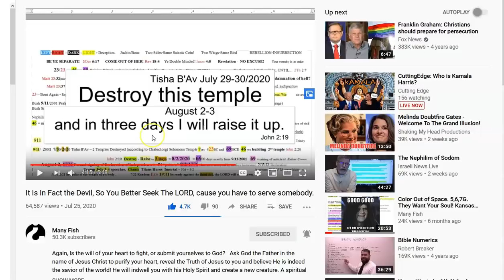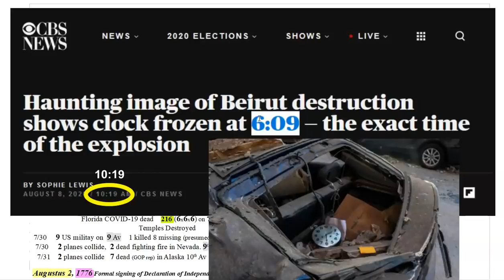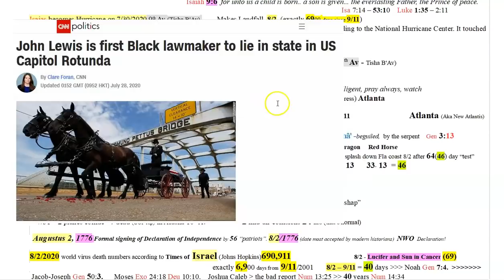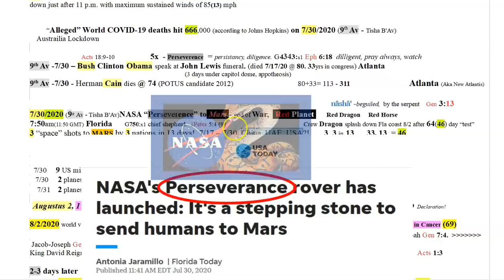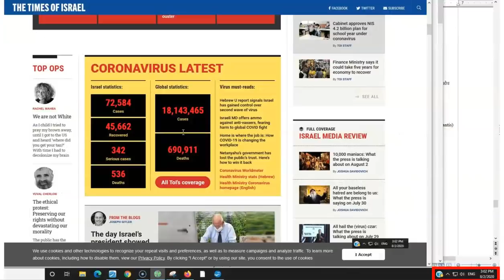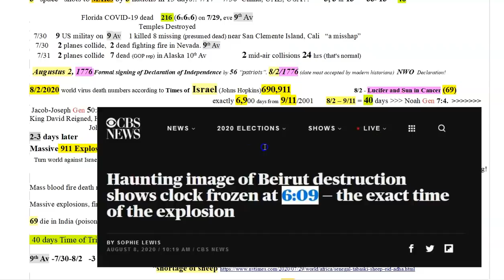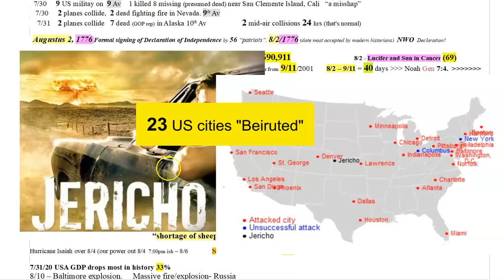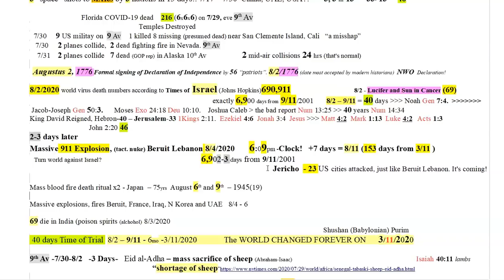23 46 69-11 Come Out of Her! Be Ye Separate! Watch and Pray Always! Times Up..tik..tok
All I can say is be ready, watch, pray for one another. Be strong in the LORD! Not just words, pray God grant His full armor upon you, and the grace and peace of Christ Jesus be with you all!

Amen.